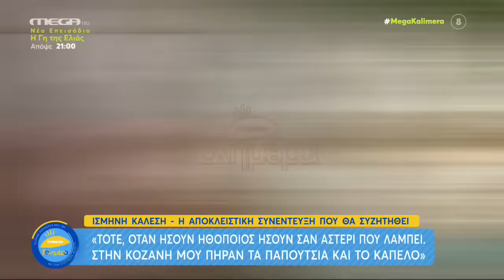«Άσπρα δόντια που θυμίζουν φοράδες όλη η πρωινή ζώνη!» Η ηθοποιός Ισμήνη Καλέση στο MEGA Καλημέρα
Η ηθοποιός Ισμήνη Καλέση, σε μια συνέντευξη που θα συζητηθεί, στο "MEGA Καλημέρα" (3/6/2022)